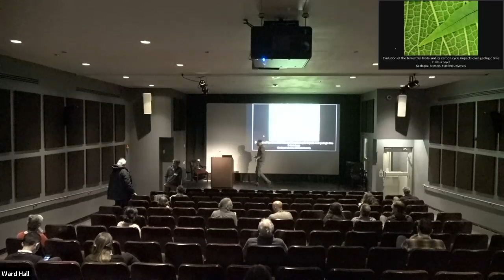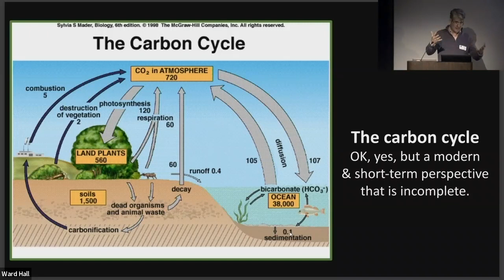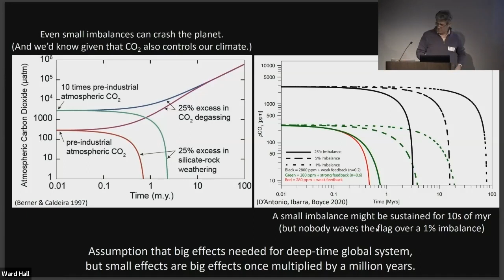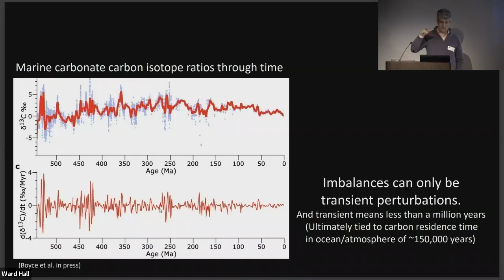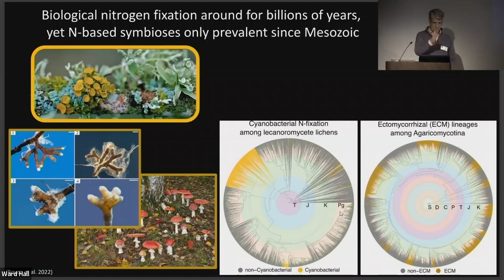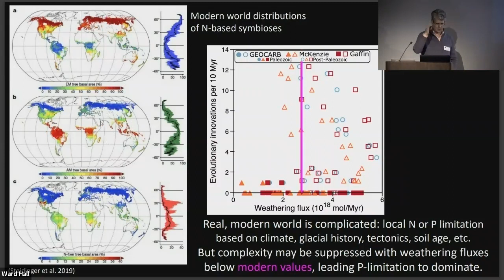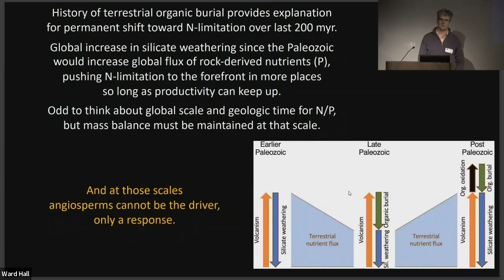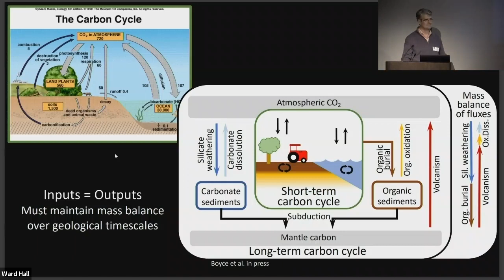Kevin Boyce Armour 14 12 2022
Dr. C. Kevin Boyce, Stanford University (Geological Sciences)'

"Evolution of the terrestrial biota and its carbon cycle impacts over geologic time”